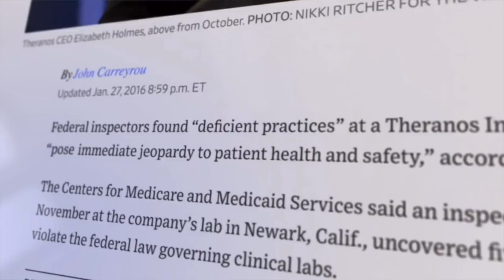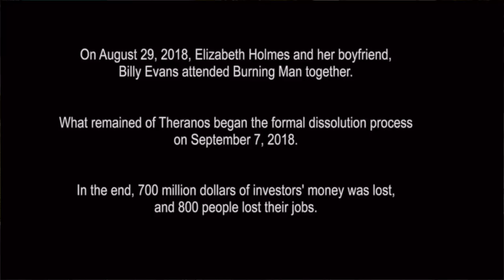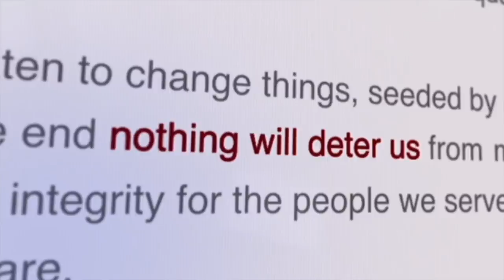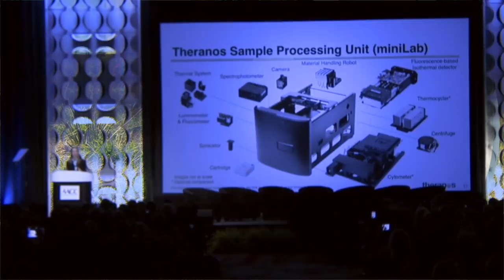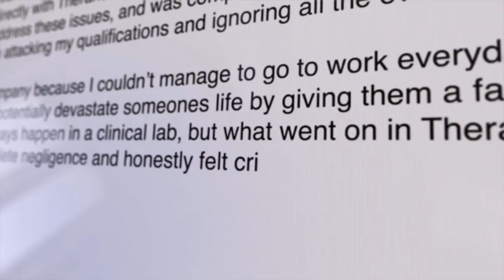The Fraud, Crimes & Lies Of Elizabeth Holmes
The eighth & final episode of The Dropout, Lizzy, is out and we are going over everything in detail & telling you how they changed the timeline of the show, what exactly they got wrong, what they got right, who & what was invented for the show & also giving my overall thoughts and some predictions for next week!

The Dropout Episode 8 - Finale Breakdown, explanation & extra details

Bad Blood: Secrets & Lies In A Silicon Valley Start Up- John Carreyrou
The Inventor - HBO Max

the dropout show review
the dropout series
the dropout hulu series review
The Dropout episode 8
The dropout disney plus
THE DROPOUT episode 8 release
THE DROPOUT episode 8 explained